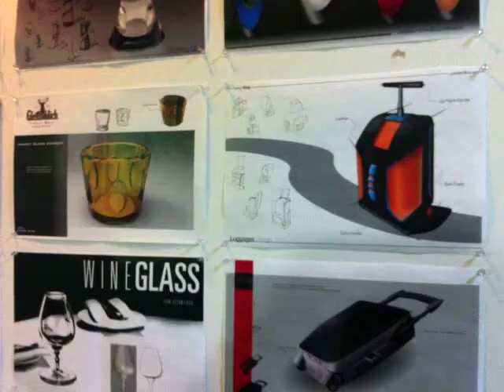University of Illinois in Chicago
I went to this college in 1981 and graduated in 1986 with a degree in Industrial Design.
Over the years this campus hasn't changed much, it has the same look and feel. All the pictures were taken on a cold March day on Spring Break so there were very few people, it kind of has a gloomy feel to it. But don't be fooled, this is a good college a few of my cousins and friends went here and have had successful careers. If you are interested in getting a degree here for Design or Architecture pay special attention to my segment were I go in and look around inside the Art and Architectural building. I also take you inside the "Inner Circle" where all the fun takes place. I have tried to capture the essence of this institution and this is what you'll experience if you go to this college.